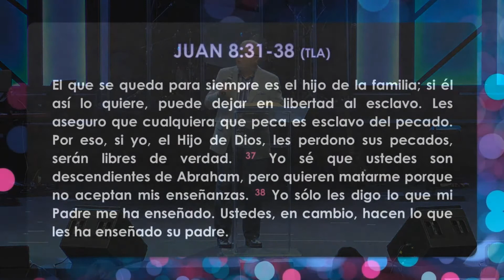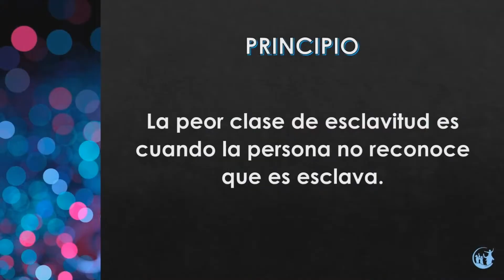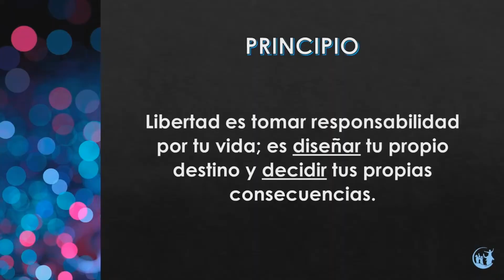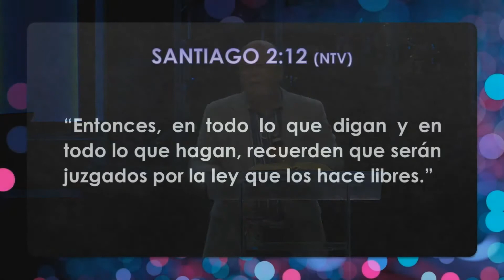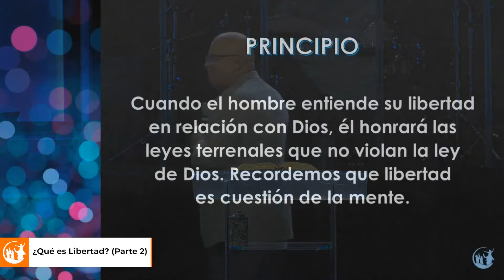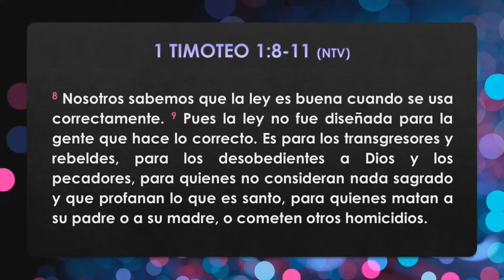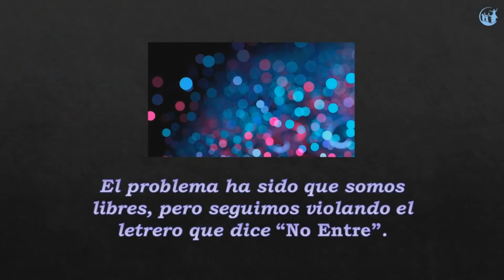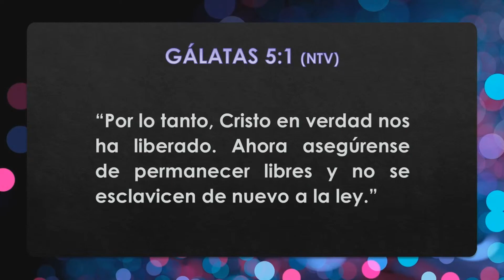¿Qué es Libertad? (Parte 2) - Pastor Roberto Candelario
Centro Internacional de la familia